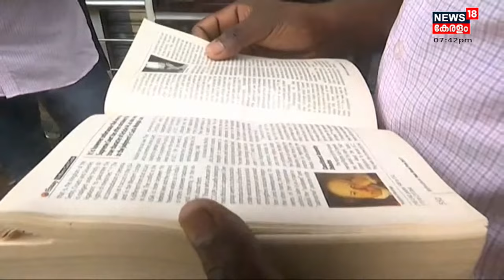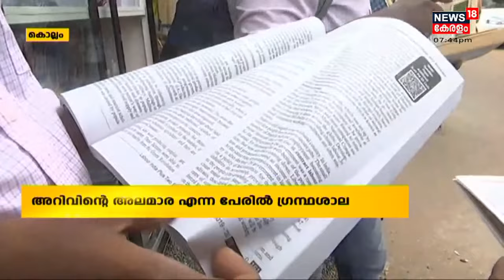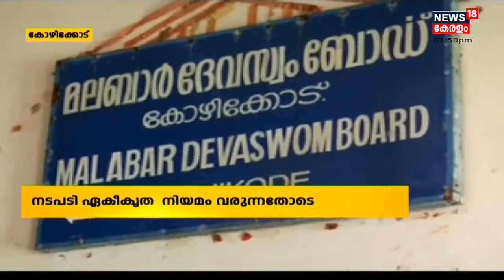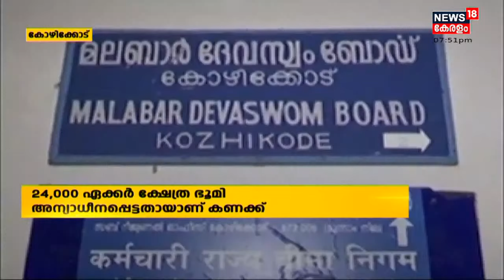നാട്ടുവർത്തമാനം | Naattu Varthamaanam - Malayalam Local News | 9th November 2021